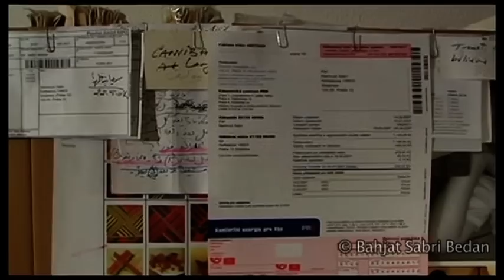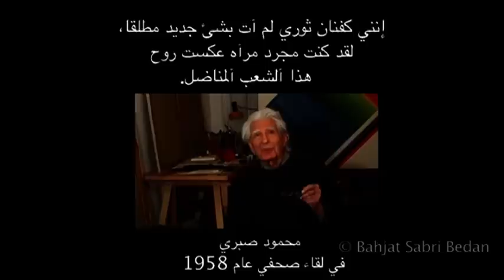محمود صبري بين عالمين / الجزء الاول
فلم  وثائقي عن حياه واعمال احد رواد الفن التشكيلي العراقي وصاحب نظريه واقعيه الكم الفنان محمود صبري . درس في لندن وموسكو وعاش اغلب حياته في براغ حتي وفاته في لندن في الثالث عشر من نيسان ابريل 2012